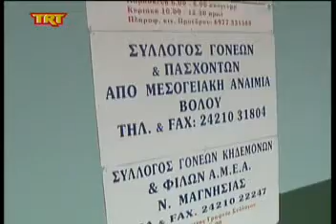Σε απόγνωση 100άδες νεφροπαθείς